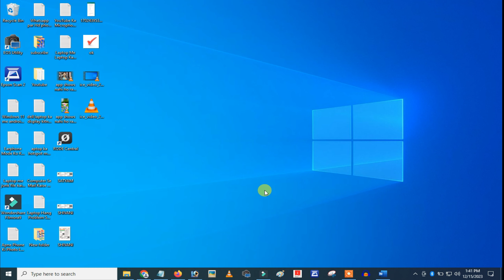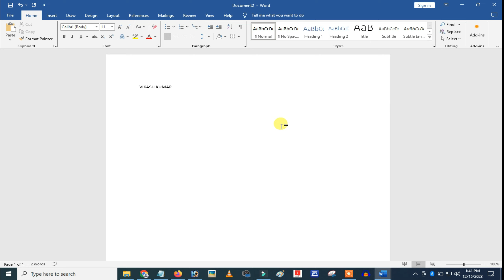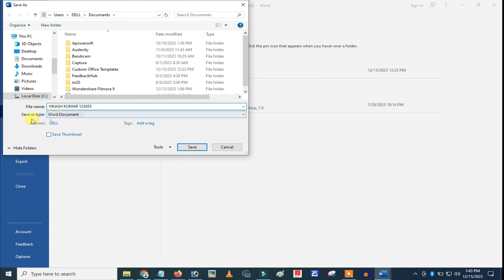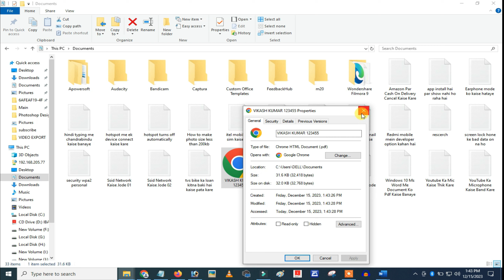Windows 10 Pdf File Kaise Banaye | Laptop Me Pdf File Kaise Banaye Windows 10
Your Queries -
ms word me pdf file kaise banaye
how to save pdf in windows 10
how to save pdf file in windows 10
how to save a document as pdf in windows 10